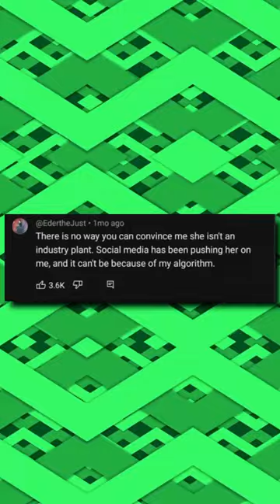Bobbi Althoff Is Getting Exposed, Again!